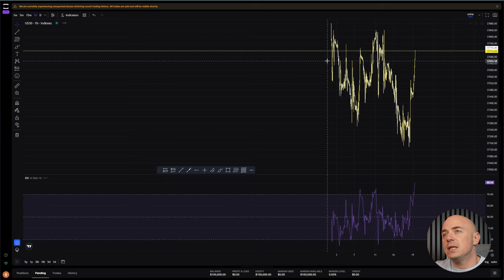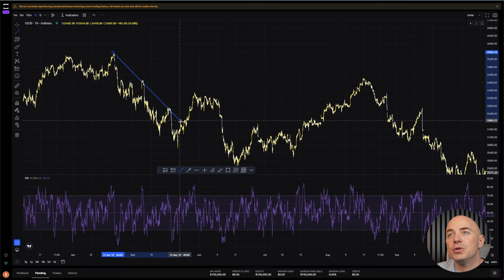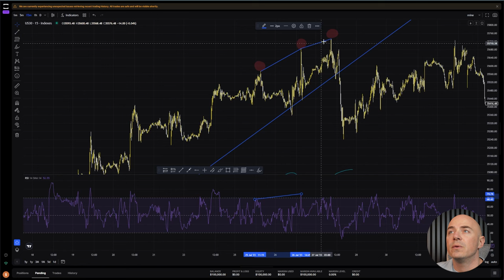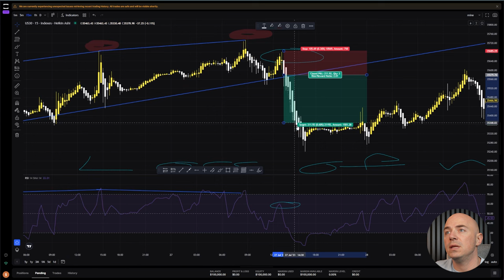Heikin Ashi Divergence Strategy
A simple lesson on how to trade divergences using Heikin Ashi candles

if you want in depth day trading education as well as a community and custom buy sell indicators join the trading floor today